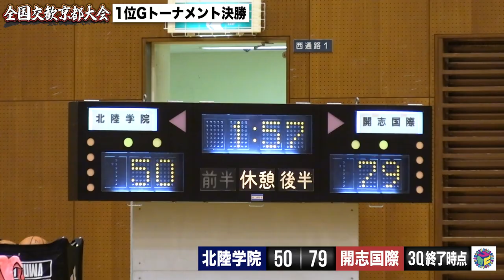【高校バスケ】決勝 開志国際vs北陸学院/スタメン4人が190cm超大型軍団と石川県新人覇者の頂上決戦！［全国高校交歓京都大会2022/1位グループトーナメント決勝ダイジェスト］ブカピ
全国高校交歓バスケ京都大会／1位グループトーナメント決勝
2022年3月27日、京都・山城総合運動公園体育館
■開志国際(新潟) 107-73 北陸学院(石川)
開志国際　｜22｜25｜32｜28｜ = 107
北陸学院　｜18｜16｜16｜23｜ = 73